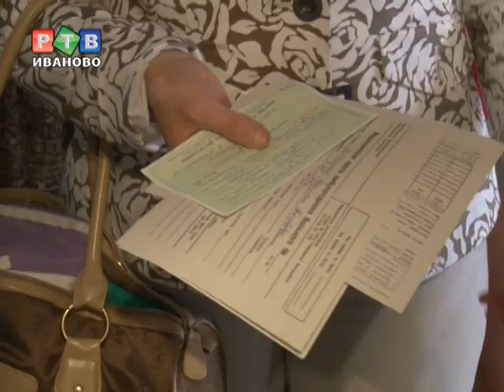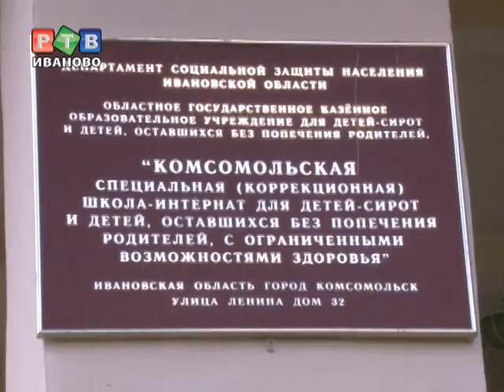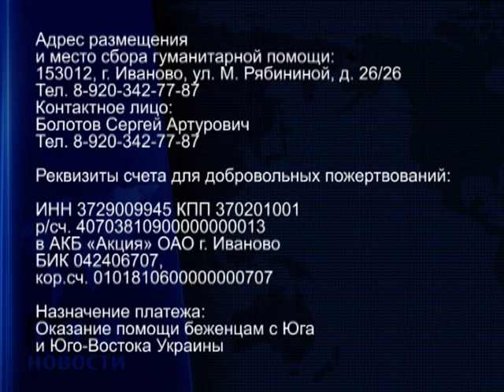Убежавшие от войны